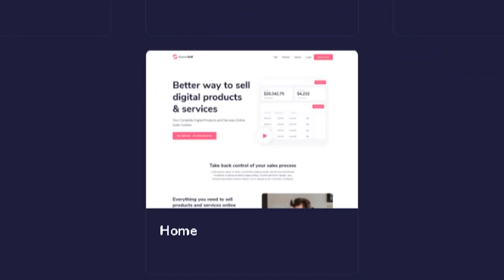Floor Jansen - Dangerous Game (ft. Henk Poort) (Live) Vocal Coach Reacts & Deconstructs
Get your FREE "COME ALIVE: 5 Steps to Unlock Your Purpose and Take Back Your Life" with a Bonus Video

FREE VOICE LESSONS!

LET ME HEAR YOUR VOICE! Skip my studio waiting list and start working with me TODAY via wisio.com! Send me a video of YOU singing or ask me your question
I would be honored to give YOU my constructive critique.

Need more Voice Love in your life? Get a VOICE LOVE LETTER every Monday in your inbox from me

Products for vocalists I highly recommend!
Navage Nasal Care System
My Pur Mist Vocal Mister
Blue Yet USB Microphone

// ABOUT ME
I'm Christi Bovee, a mindset coach and voice intuitive with nearly three decades of experience in helping speakers, actors, singers, and humans "Find their voice and Make their sound." Using my proprietary method of Functional Voice Coaching™ my clients overcome limiting beliefs and fear (often held for decades) and breakthrough to use their voices in freedom and power. The human voice thrives when the human heart feels safe, encouraged, and loved. I come into my voice coaching with YOUR heart in mind, NOT my ego and reputation.

Each week I post new videos to help you up-level your mindset and habits as a vocalist (including things around self-care, technique, training your brain as much or more than you train your voice, and MORE). I encourage you to step into your power, find YOUR voice, and make YOUR sound in the world today. The world is waiting for you. Someone is literally praying for what YOU bring. To learn more, check out my links below or send me any questions you have. You are LOVED!

How I show up here for you: I am allowed to be BOTH a work in progress AND help others grow at the same time. I appear here imperfect but growing as a coach and a professional vocalist. I refuse to wait until I believe I'm perfect or someone else has deemed me worthy of impacting others. I know who I am and what I am called to do and who I am supposed to help. I am unapologetically accepting a life of massive growth and improvement, regardless of your opinion of me as a voice coach and a person. (or YouTuber, or video editor, or...etc.)It is a freeing way to live! I highly recommend you try this for yourself and see how life shifts for YOU.

It doesn't cost you anything extra and you are free to use the link or not as you choose. If you do use my links, I sincerely appreciate your support. Thank you!

The information contained on this channel and the resources available for download through my website are for educational and informational purposes only. No health advice has been evaluated or approved by any governing body, and all advice should be undertaken at your own discretion because you are a smart cookie and should always be your best advocate for your health and well being.